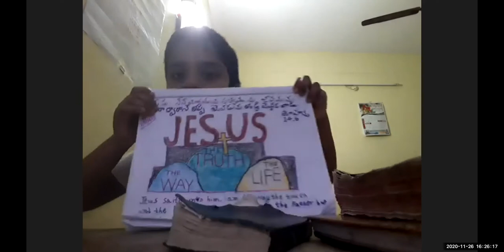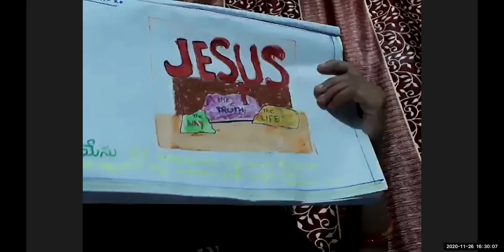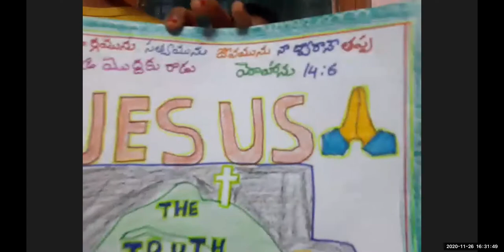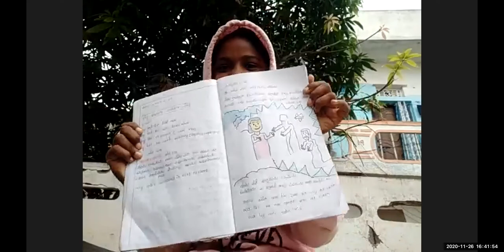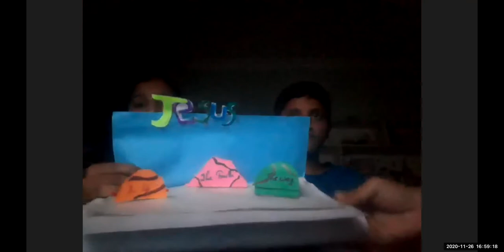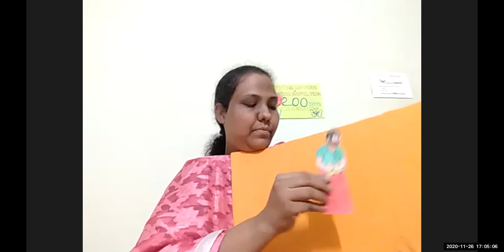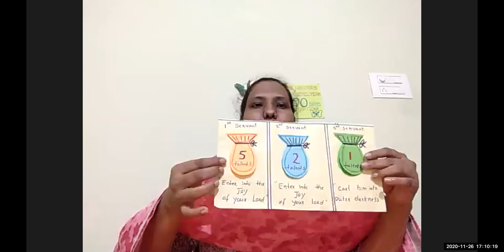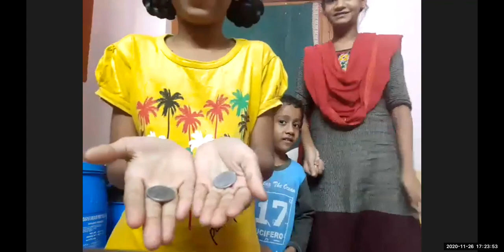LW & KGT CHILDREN CLUB~ 26TH, NOV 2020~ DAY# 235~ MASTER & TALENTS ~ LESSON BY CHRISTIANA